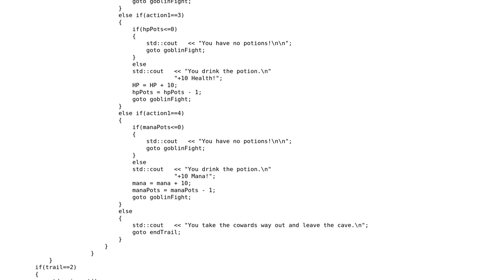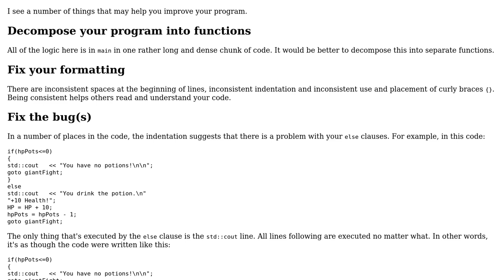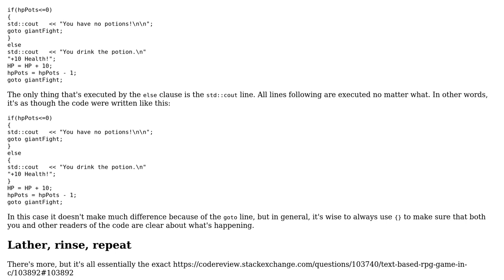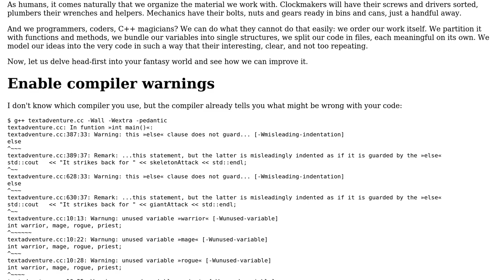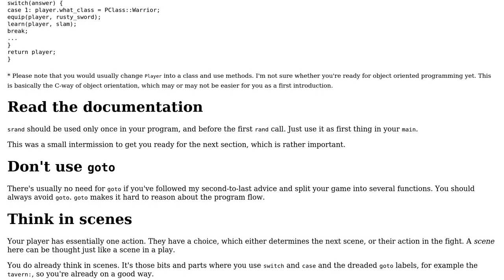Text-based RPG (WIP) (3 Solutions!!)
Text-based RPG (WIP)

With thanks & praise to God, and with thanks to the many people who have made this project possible! | Content (except music & images) licensed under CC BY-SA | Music | Images & others | With thanks to user Zeta user Tolani user Edward user Adyn_G and the Stack Exchange Network Trademarks are property of their respective owners. You are responsible for your own actions.